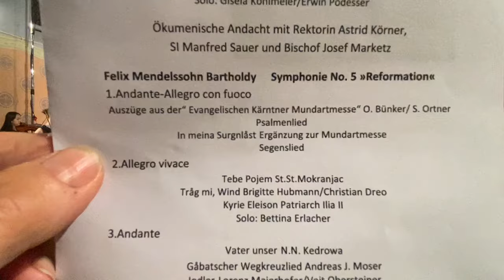Fest der Begegnung am Reformationstag 2024 in der evangelischen Kirche zu Arriach, Bgm Ebner spricht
Singkreis Fresach , hier unter Leitung von Burgi Leeb singt Otto Bünkers / S.Ortner: Psalmenlied